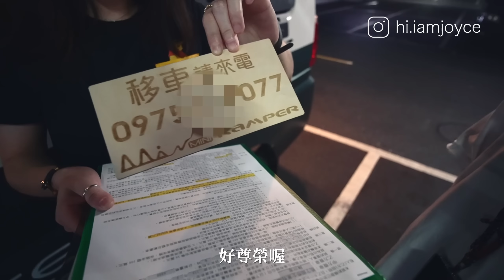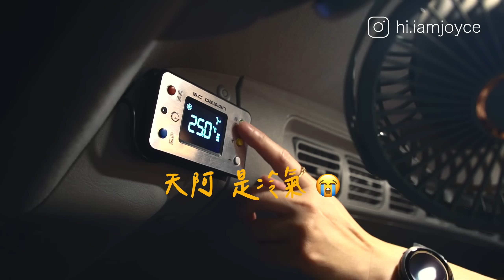開箱迷你露營車，睡一晚居然不用$4000而且寵物友善、什麼裝備都有！Vanlife｜車中泊｜陳先陳太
⛺️金山葵扇湖露營區
經過這次車露，默默夢想自己有一台露營車！幸好第一次車泊就找到 minikamper，可以帶蘿蔔一起實現第一次車露，我真的超級開心🥳 基本上所有裝備都不用帶，行動電源、冰箱也都有，我覺得甚至不用找營區，路邊隨時停下來也可以好好享受一波！

寵物友善露營車服務分享給大家，可以到客路KLOOK上預訂，或是私訊品牌粉絲團喔～

🔔追蹤我們，一起享受露營！